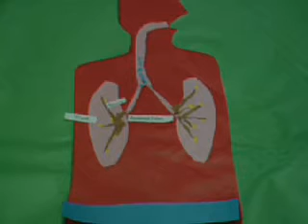Respiratory system animation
This is an animation of the respiratory system by grade 5 students